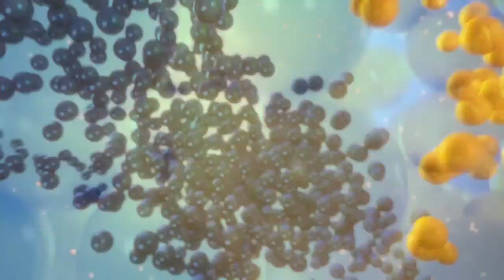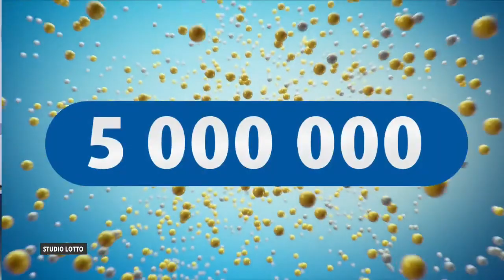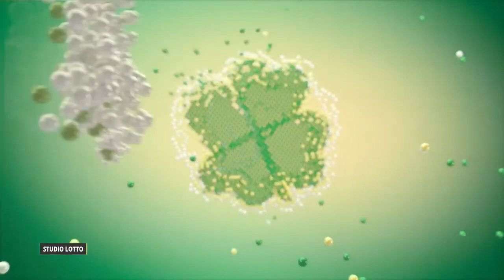Losowanie gier lotto z 3 kwietnia 2022 godz. 21:50 // Wyniki Lotto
WYNIKI LOSOWAŃ Z DNIA: 3 kwietnia 2022, NIEDZIELA

POLECAMY również inne nasze poradniki:
[1] PiRAMiDKA - najprostszy system typowania liczb Multi Multi